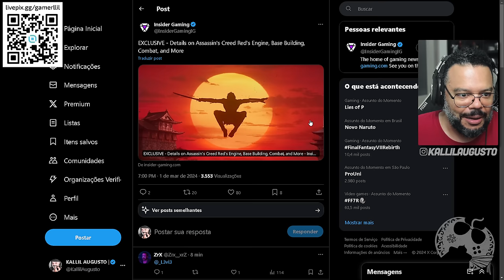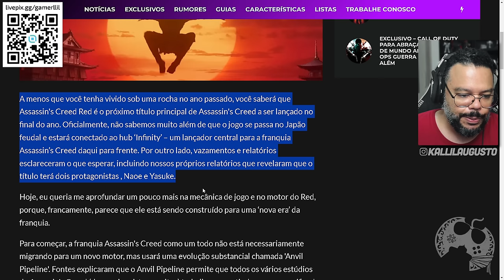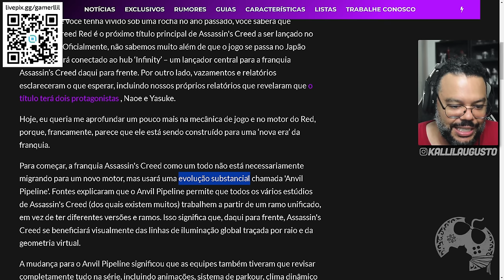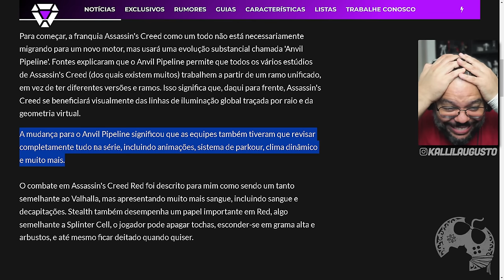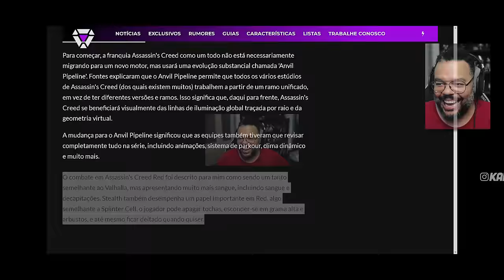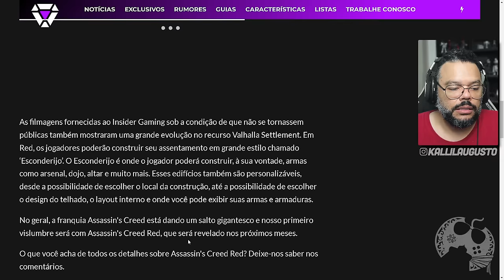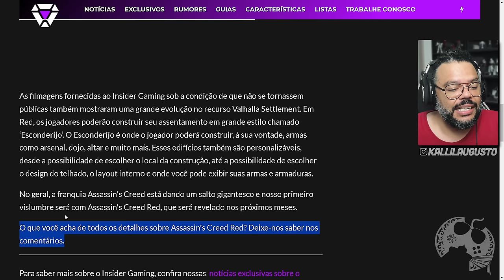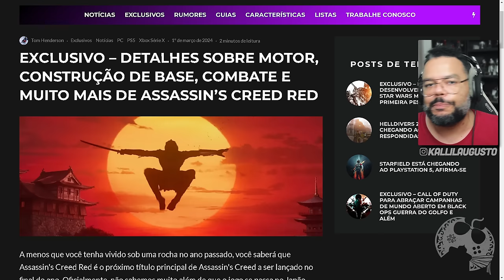PARA TUDO!!!! NOVO VAZAMENTO PESADO DE ASSASSIN'S CREED CODENAME RED REVELA NOTICIAS INCRÍVEIS!!!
Recentemente algumas pessoas tem debatido muito sobre YASUKE SAMURAI ser ou não uma história real. Hoje vamos debater isso e minha opinião quanto a ubisoft trazer o personagem pro jogo, mesmo talvez não sendo nada daquilo que imaginamos, na vida real.

Me Contate

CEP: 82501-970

Kallil Augusto

Hashtags